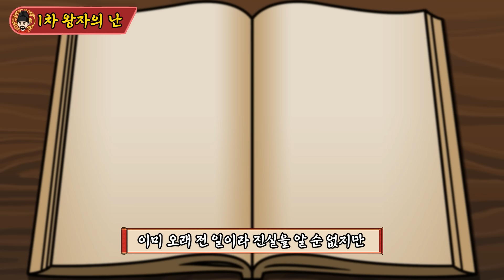조선 제 1대 왕, 태조 이성계 - 종합본 [역주행의 조선왕조실록]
우리의 역사 조선왕조실록을 최대한 이해하기 쉽도록 전달하기 위해서 애니메이션을 활용해 영상을 제작하고 있습니다. 영상을 제작하면서 실제 내용을 왜곡하지 않는 선에서  이해를 돕기 위해 축약하거나 추가한 부분이 있으니 그 점 양해 바랍니다.
영상 내 오류나 기타 수정해야 할 사항이 보이신다면 댓글을 통해 알려주시면 감사하겠습니다. 추후 제가 모아서 고정댓글에 게시해 다른 시청자분들이 알 수 있도록 하겠습니다. 또한 훗날 종합본 영상을 만들 때 수정사항들을 반영해 더 좋은 영상으로 찾아뵙겠습니다.

[BGM]
메이플스토리 BGM 호영 - 괴력난신
메이플스토리 BGM 호영 - 선유산기슭
메이플스토리 BGM 아랫마을 - 금지된 절벽
메이플스토리 BGM 고스트파크 - 고스트하우스
메이플스토리 BGM - 까막산
메이플스토리 BGM - 미남법사의 사원
메이플스토리 BGM - 퀘스트 중 긴급상황
메이플스토리 BGM - 네트의 피라미드 - 국악버전 (feat. flow music)
메이플스토리 BGM - 소멸의 여로 - 망각의 호수 - 국악버전 (feat. flow music)
메이플스토리 BGM - 시간의 신전 - 국악버전 (feat. flow music)
메이플스토리 BGM - 시그너스의 정원 - 국악버전 (feat. flow music)
메이플스토리 BGM - 에델슈타인 - 국악버전 (feat. flow music)
메이플스토리 BGM - 에레브 수련의 숲 - 국악버전 (feat. flow music)
메이플스토리 BGM - 엘리니아 - 국악버전 (feat. flow music)
메이플스토리 BGM - 흩어진 시간 - 국악버전 (feat. flow music)
거상 BGM - 조선 필드
BGM팩토리 - 보드게임의 세계 - 장기

[참고서적]

'박시백의 조선왕조실록' - 박시백 / 휴머니스트
'조선국왕 이야기' - 임용한 / 혜안
'조선왕조실록 1 태조~세종 편' - 이성무 / 살림
'한 권으로 읽는 조선왕조실록' - 박영규 / 웅진지식하우스
'1분 조선왕조실록 1: 태조~태종' - 정명섭 / 21세기북스
'왕, 왕비, 참모로 산다는 것' - 신병주 / 매일경제신문사

[참고자료]

나무위키
(유튜브) 최태성 1TV - 전설의 한능검 고급
(유튜브) 황현필 한국사 - 조선사